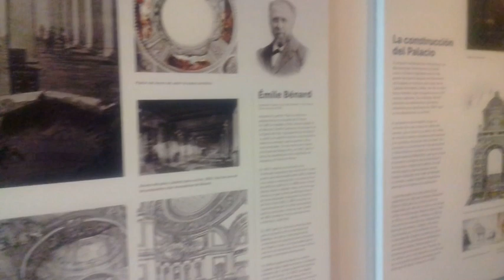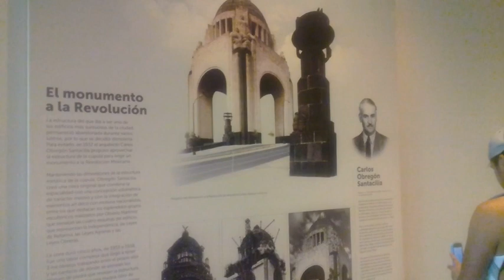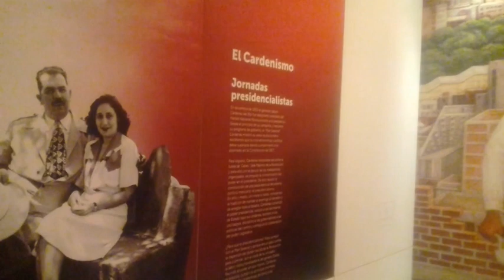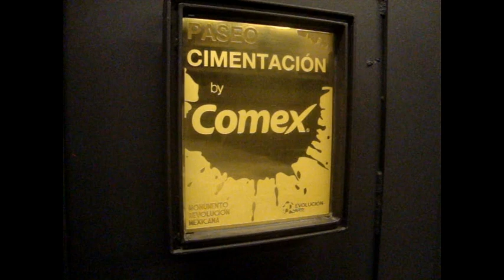752 Museo Nacional de la Revolución en el 2017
Abril del 2017